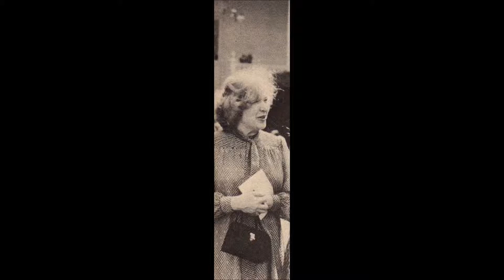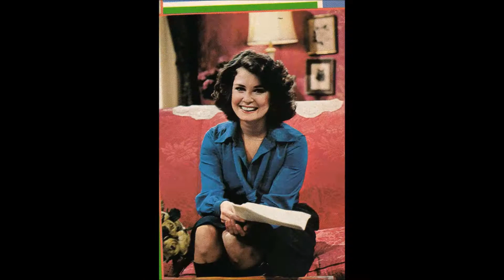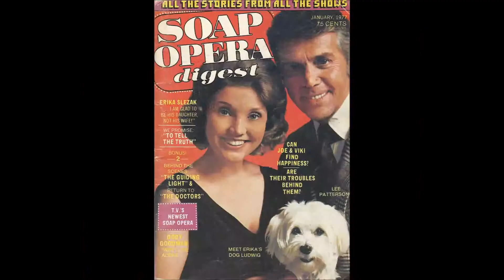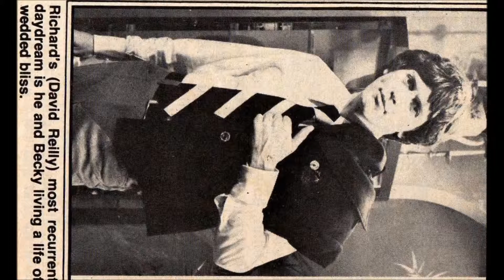One Life to Live week of July 10- 15 1978 CD 96 Part 2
Timeline: Week of July 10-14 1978  or the end of the week of July 3- 7. I have been Unable to find the Tune in Tomorrow's for the week of July 10- 14, but based on the synopsis for July 17-  21 and July 3-7 it is the week of July 10-14
CAST:
Viki Riley- Erica Slezak
Pat Kendall- Jacqueline Courtney
Carla Hall- Ellen Holly
Sadie Gray- Lilian Hayman
Mrs Ina Hopkins- Sally Gracie
Melinda (Lynn) Cramer- Jane Badler
Tony Lord- Philip Machale
Becky Lee Jackson- Jill Voight
Richard Abbott- David Reilly
Nurse Carson- ???
Will Vernon- Anthony George
Brad Vernon- Jameson Parker
Pamela Shepherd- Kathleen Devine